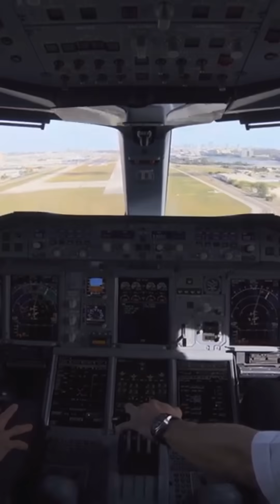why did airbus design the A380 to be bigger